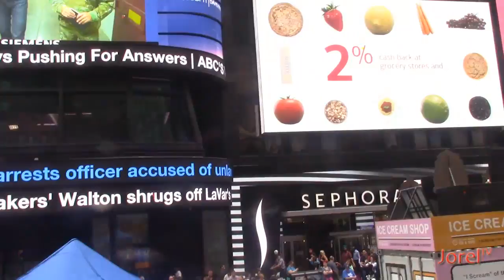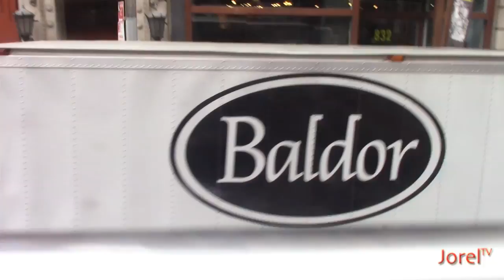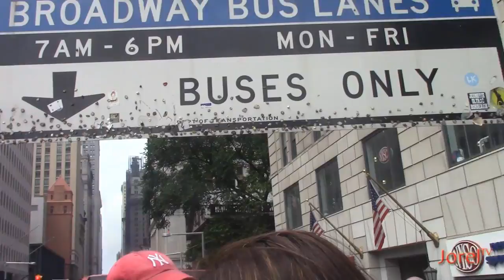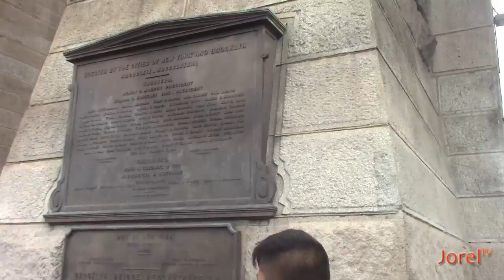New York City in 2017!